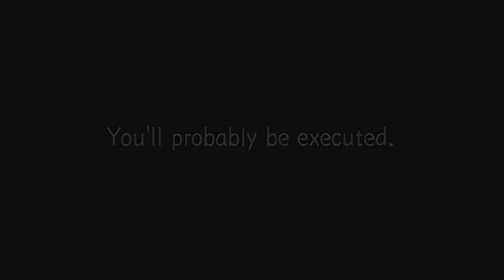The true Kira 300 IQ Death Notes Killer Within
Im trying to reach 1000 sub this year